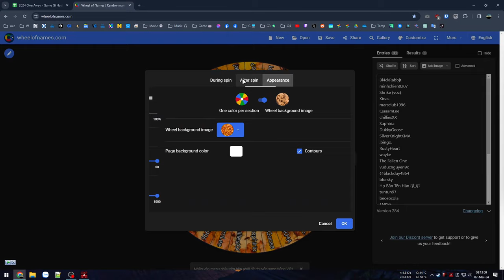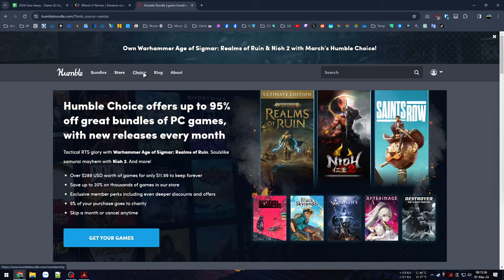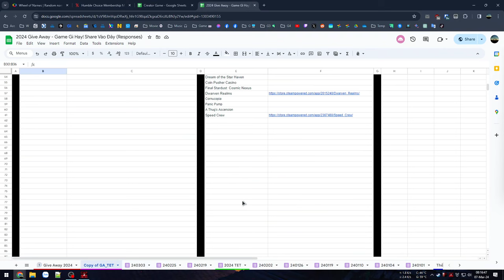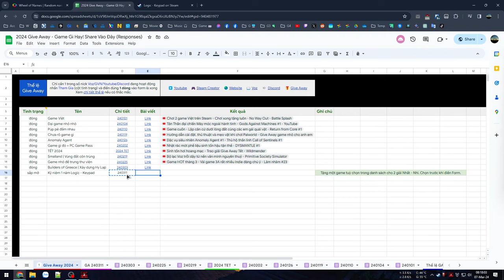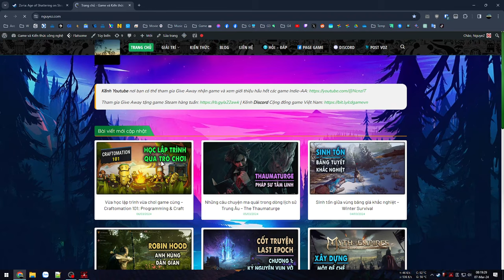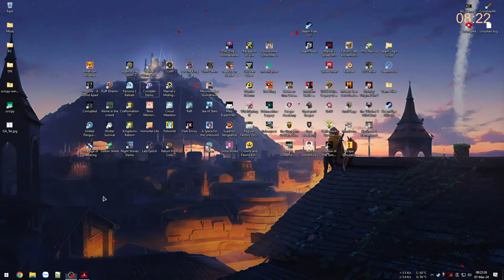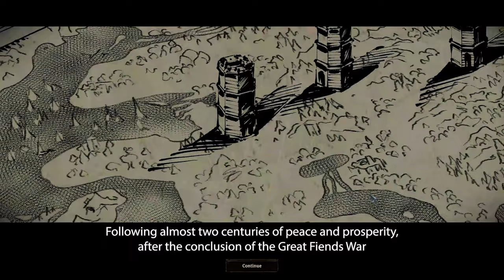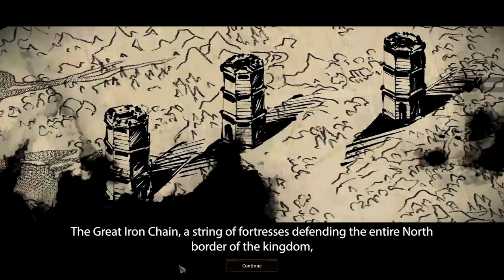Người hùng trỗi dậy từ vương quốc sụp đổ - Zoria: Age of Shattering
Zoria: Age of Shattering

00:00 - Give Away cho anh em
07:25 - Giới thiệu game
11:25 - Vào game Zoria
34:29 - Rời thành chinh chiến
58:27 - Giải cứu Priest
1:20:37 - Ăn hành toàn tập